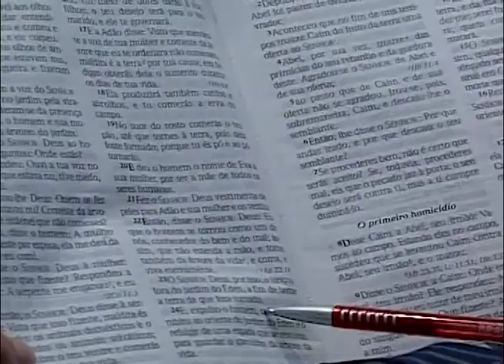5 Perguntas Reveladoras - Pr Josué Gonçalves